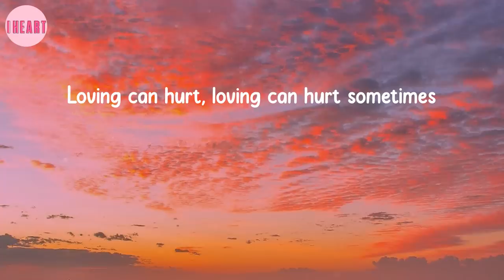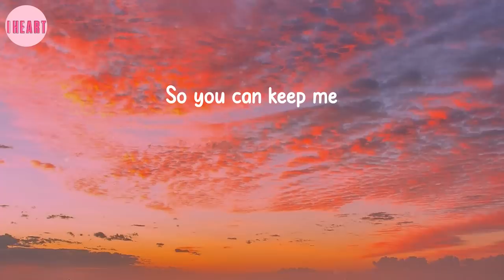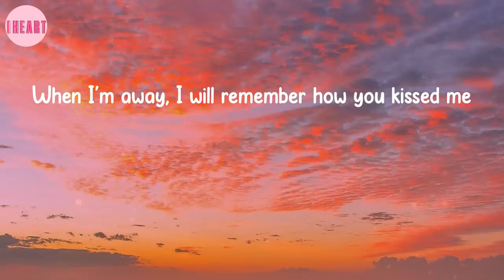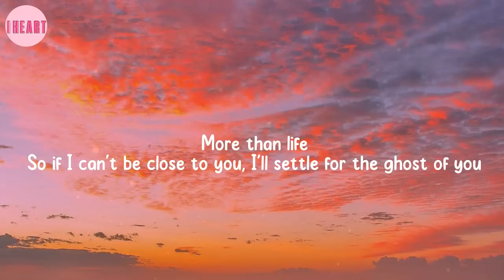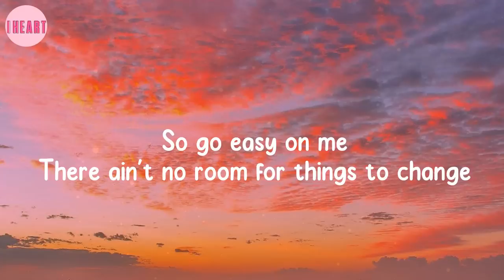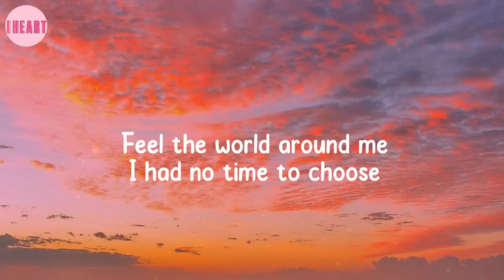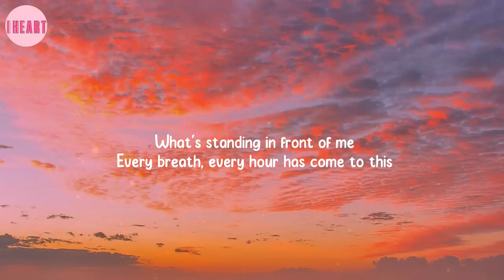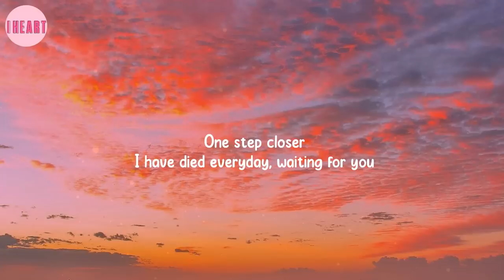Songs of All Time ~ Ed Sheeran, Justin Bieber, Christina Perri,...